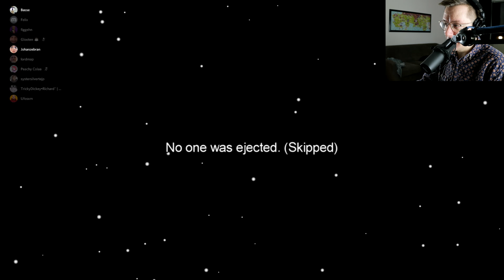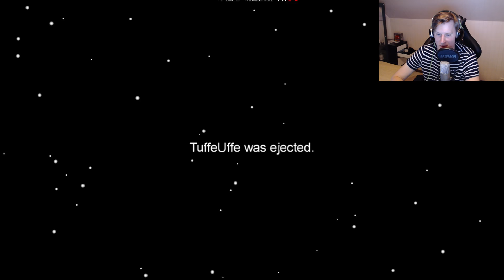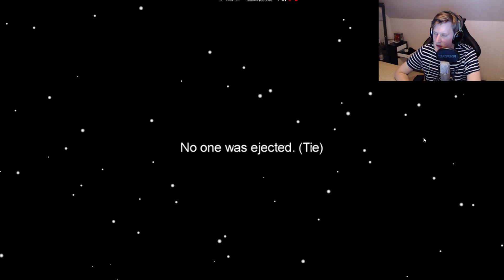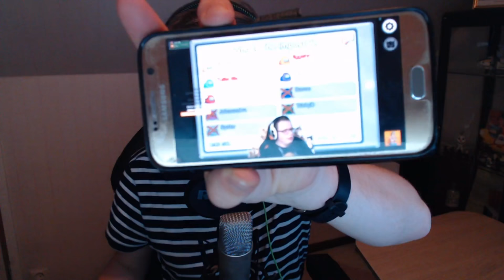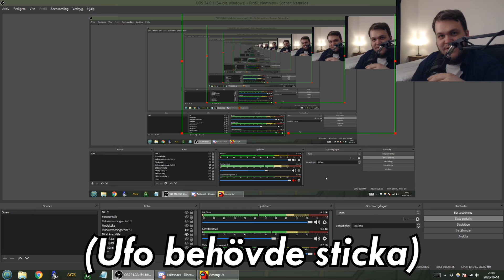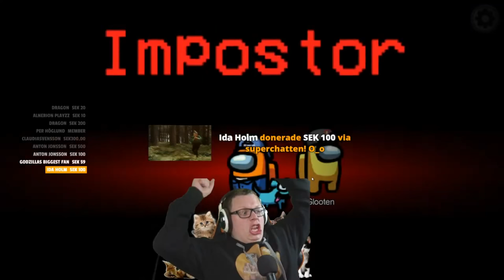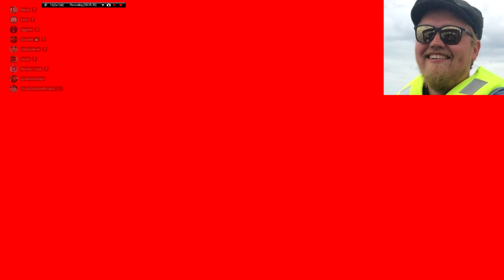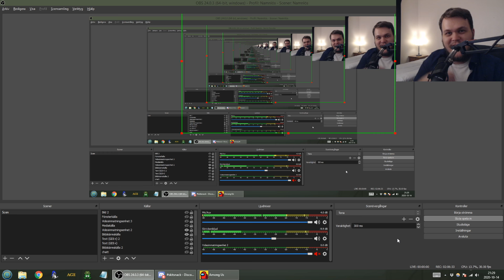FIGGEHN AVSLÖJAR SIG | Midnatts-Let's Play: Among Us #2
Vi kör mer Among Us tillsammans med Figgehn, Ufosxm och Psykakuten!

Box 64
281 21 Hässleholm

FÖLJ OSS!